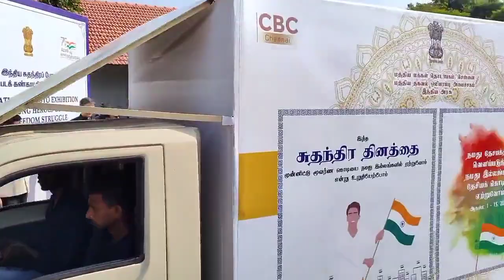2 August 2022(2)